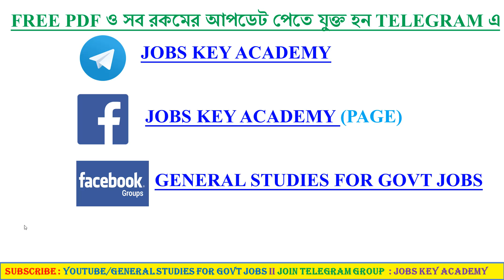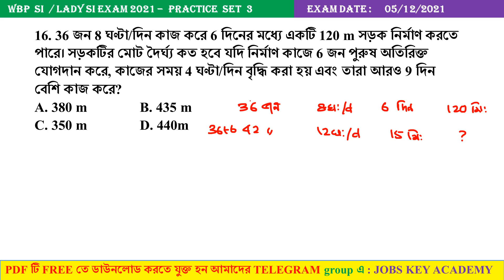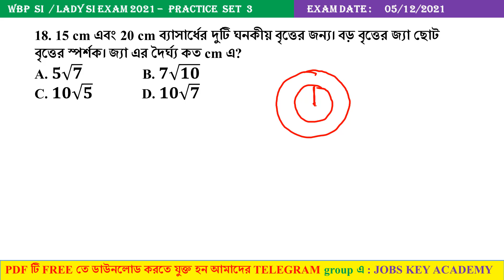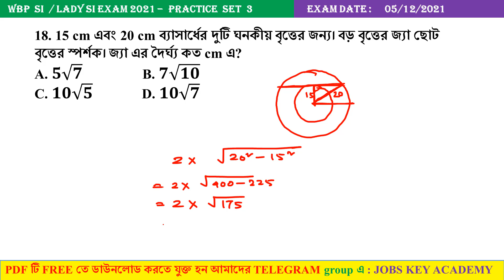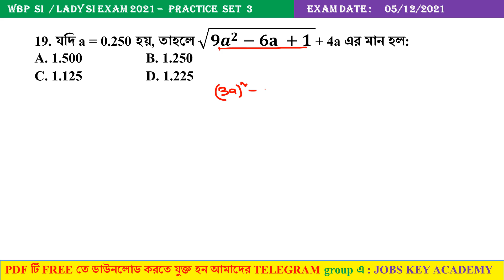WBSI MATH PRACTICE SET 3 || WBP SI PRELIMS MATH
BEST MATH BOOK FOR WBP SI & CONSTABLE 2021 :
MATH BOOK LIST :
1) Quantitative Aptitude by R.S. Agarwal (Bengali Edition)
OR,
Quantitative Aptitude by R.S. Agarwal (ENGLISH Edition)
OR
2) Chhaya Competitive Mathematics Challenger for all Competitive Examination in Bengali

WBP এর জন্য যারা নতুন Preparation শুরু করছো তাঁরা যদি 6 মাসের মধ্যে নিচে দেওয়া প্রত্যেক PLAYLIST complete পড়ে ফেলতে পারো, তাহলে 100% তুমি পাশ করবেই  👇👇👇👇